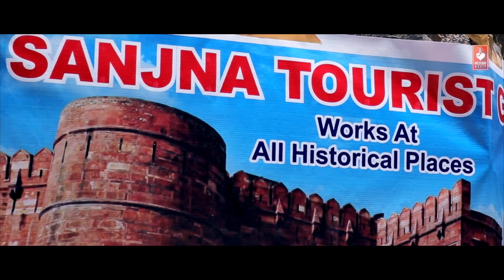JADU TONA | Haryanvi song 2017 | Ruchika Jangid, Vijay Varma, Sanjay Chadha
Jadu Tona New Most Popular Haryanvi Dj Song 2017. Starring with Monu Surehtiya, Mahi Gupta. Sung by Sanjay Chadha and Ruchika Jangid. Directed by Vijay Varma. Music Label by Voice of Heart Music.

Song: Jadu Tona ( FULL Song )
Starring: Monu Surehtiya, Mahi Gupta
Singer: Sanjay Chadha, Ruchika Jangid
Lyrics: Sanjay Chaddha
Prod. Controller: Rahul
Creative Director: Bharat Bohra
Cameraman: Birju Chaudhary
Makeup: Jitu
Editor: Vijay Varma
Lightman: Deepak Kharkiya & Tinku
Managing: Rinki
Special Thanks: Parxit Anuj & Rajesh Chaddha
Concept & Director: Vijay Varma

Promotion: Navi Baadliwal(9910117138) & Prateek Goyal (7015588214)

Production Contact
Mr. Sanjay Panchal (MD)
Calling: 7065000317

Most Popular DJ Haryanvi Songs by Voice of Heart Music